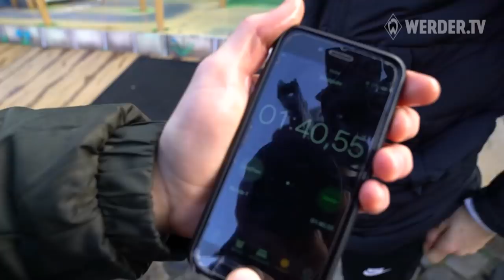Freimarkt CHALLENGE: Maximilian vs. Johannes Eggestein | SV Werder Bremen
ISCHA FREIMAAK - ISCHA WERDER - ISCHA EGGESTEIN. Werder auf dem Freimarkt, das ist nicht nur Dosenwerfen, Bogenschießen oder Feiern. Das ist auch das Duell der beiden Eggesteins im Laufhaus.
DIE CHALLENGE: Einmal durch das Laufhaus und dabei alle Hindernisse mitnehmen. Der Schnellste gewinnt. Viel Spaß!